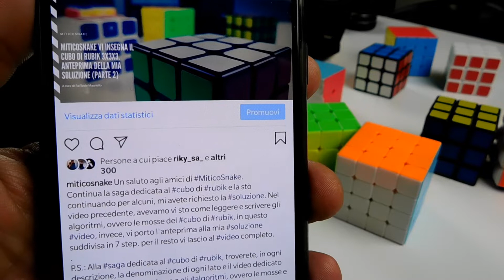MiticoRubik - Impariamo il cubo di rubik 3x3x3 - La croce iniziale (Parte 3)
Continua la saga dedicata al cubo di rubik e questa volta si parte con la soluzione vera a propria. In questa prima fase della soluzione, vedremo come iniziare a costruire la croce e, alcuni casi da risolvere con semplici algoritmi e consigli che potranno servire in fase di solve, ovvero la risoluzione. Per il resto vi lascio al video completo.

P.S.: Alla saga dedicata al cubo di rubik, troverete, in ogni descrizione, la denominazione di ogni lato e il video dedicato su come e leggere e scrivere e gli algoritmi, ovvero le mosse e come posizionare il cubo di rubik.

Scrambling del video, ovvero l'algoritmo da seguire per mescolare il cubo e trovarvi nella mia stessa situazione.

L  B'  D2  L'  U  D2  L2  D2  U'  R'  B  D2  R'  D2  R  F  L'  R2  D'  U'  B  U  F  R  F2

R = Lato destro in senso orario
R'= Lato destro in senso antiorario
L = Lato sinistro in senso orario
L'= Lato sinistro in senso antiorario
F = Lato frontale in senso orario
F'= Lato frontale in senso antiorario
B = Lato posteriore in senso orario
B'= Lato posteriore in senso antiorario
U = Lato superiore in senso orario
U'= Lato superiore in senso antiorario
D = Lato inferiore in senso orario
D'= Lato inferiore in senso antiorario

Se invece vicino a uno di questi lati vediamo il numero 2, per esempio, R2, vuol dire che quel lato deve subire due rotazioni in quel senso